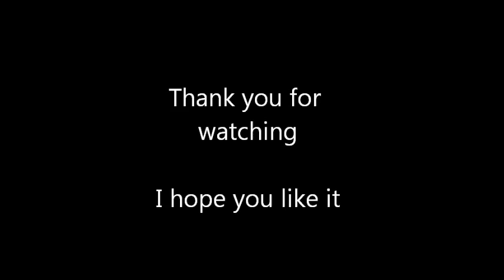Andy James cover - Lost without you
There are some mistakes and in 4:42 I lost a bit the concentration, I´m sorry xDD. I hope you like it :)